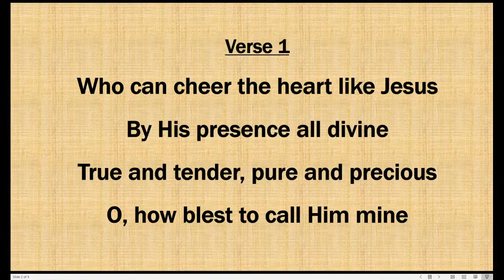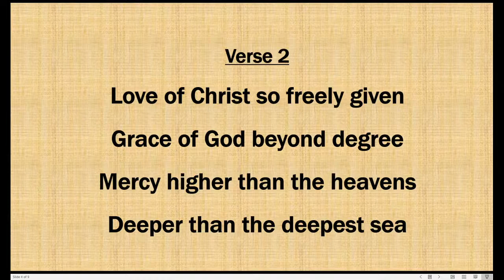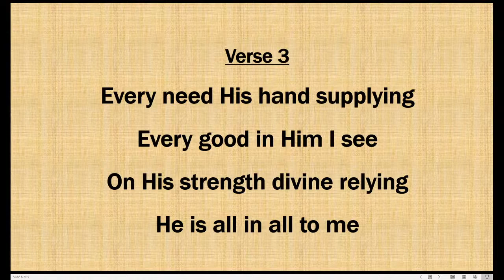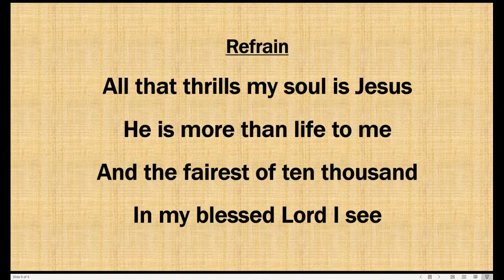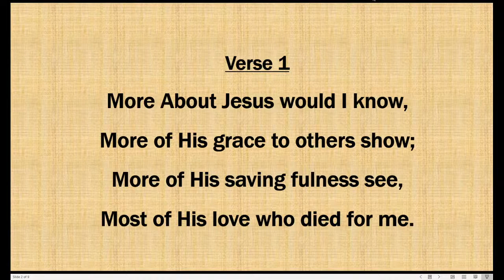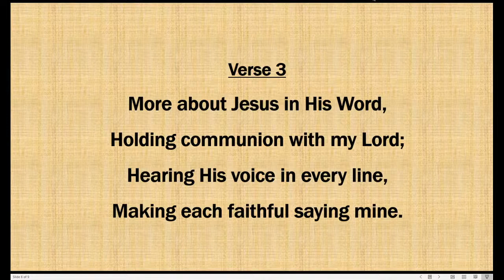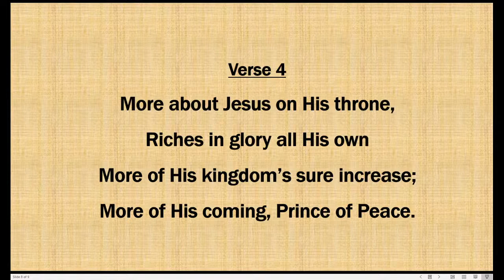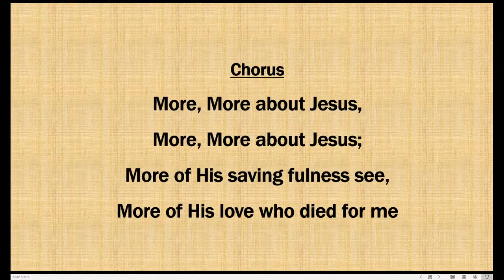Book of Daniel - (Daniel 7:9-28)